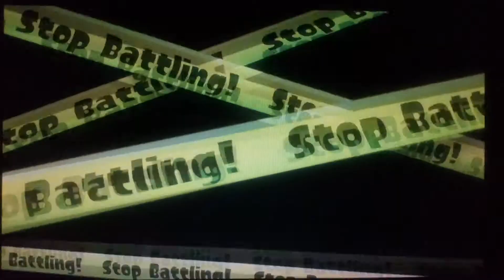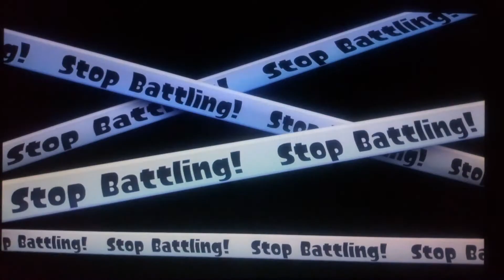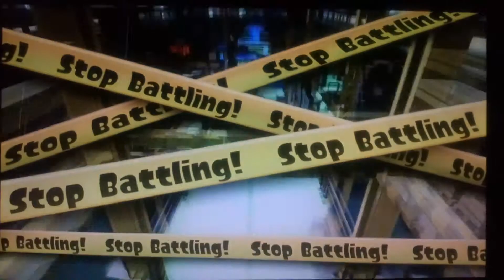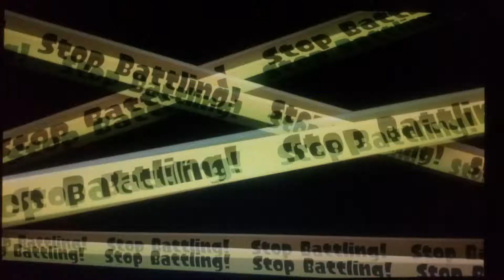Just Splatoon Online - #42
More Ranked Splat Zones and its getting fierce.